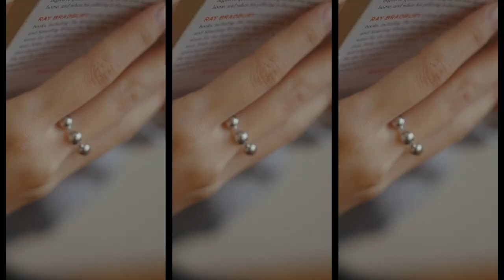｜LADY COLLECTION｜SEP. 05